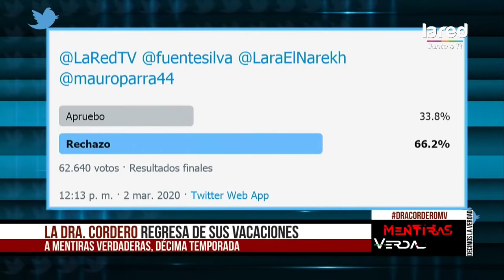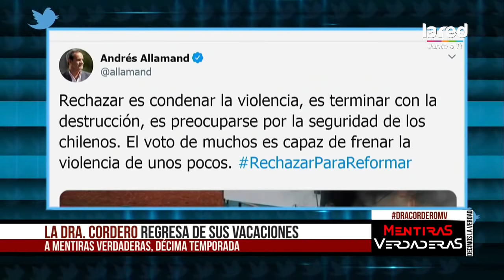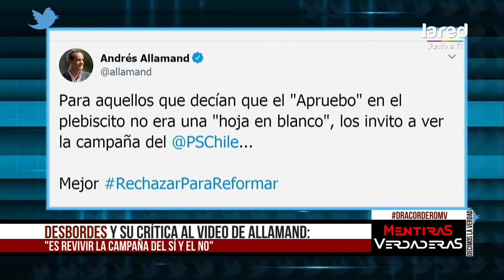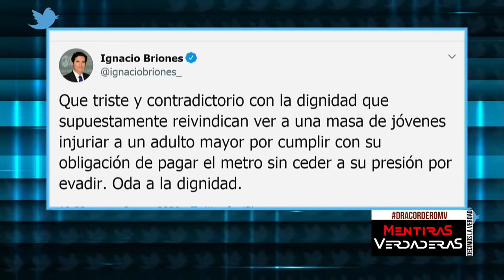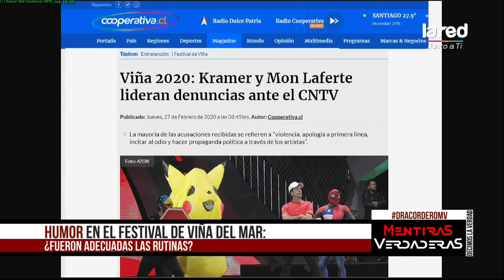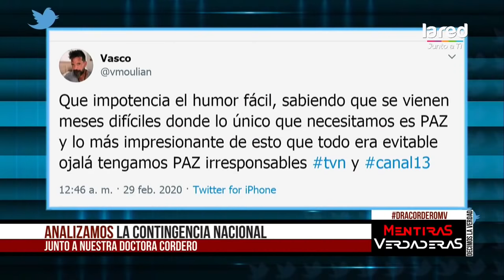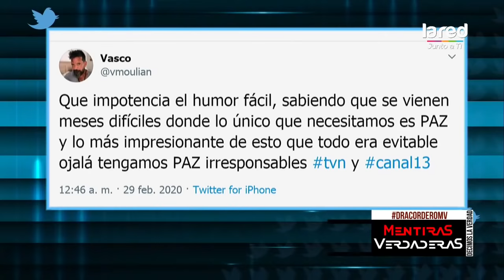Mentiras Verdaderas - Doctora Cordero- Miércoles 04 de Marzo de 2020